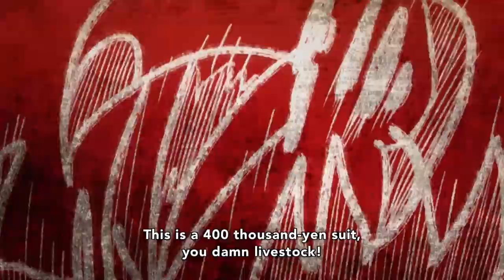Africa Salaryman - Official Trailer | English Sub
Dealing with the pressures of being a salaryman in Japan can be challenging. But when the salarymen are a lion, a toucan, and a lizard - office shenanigans can only result in good old-fashioned laughter. This comedic take on corporate life in Japan is filled with ridiculous scenarios that keep the laughs coming.